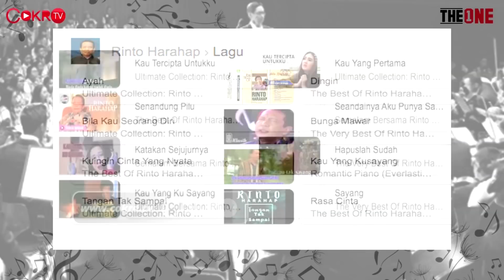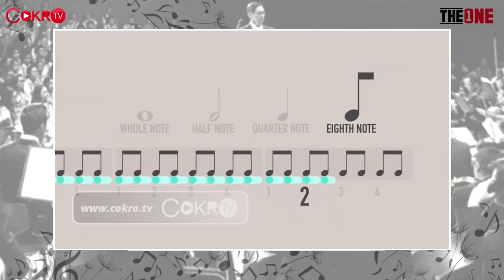ADDIE MS: SANG MAESTRO YANG MENJADI CEBONG KARENA JOKOWI DIBULLY | The One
Di The One kali ini, Ade Armando membahas kiprah seni, khususnya musik, proses kreatif Addie MS sebagai seorang seniman yang memiliki kepedulian terhadap politik, hingga pandangan Addie MS terhadap kepemimpinan Presiden Jokowi selama ini.